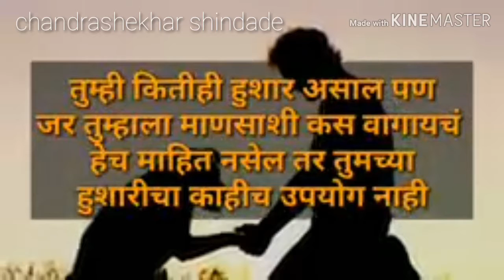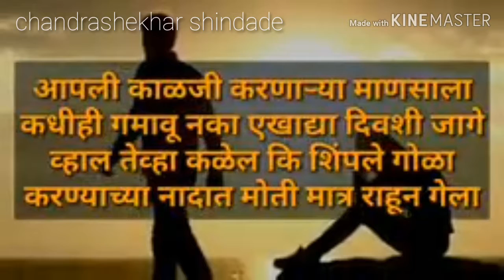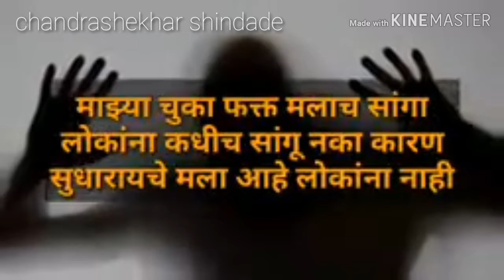Motivational video / motivational video speech